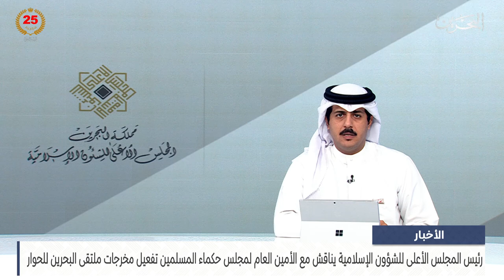البحرين مركز الأخبار : رئيس المجلس الأعلى للشؤون الإسلامية يستقبل الأمين العام لمجلس حكماء المسلمين